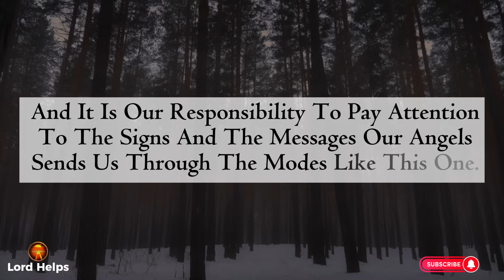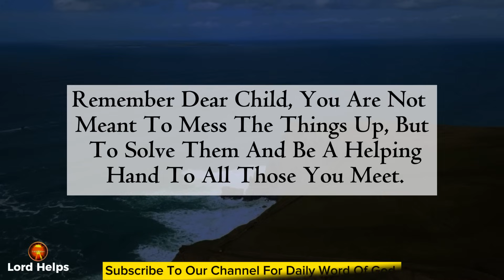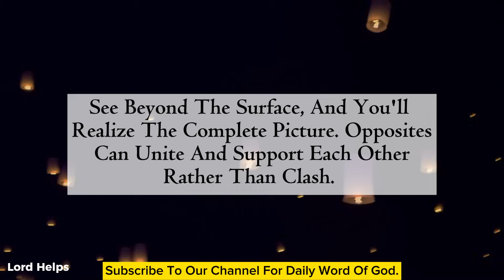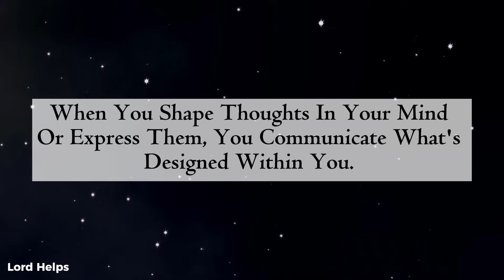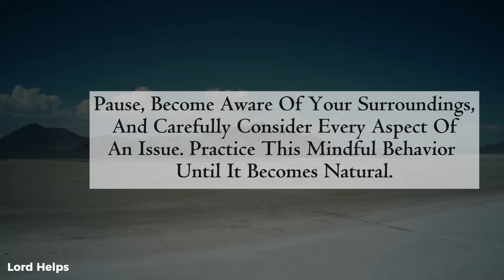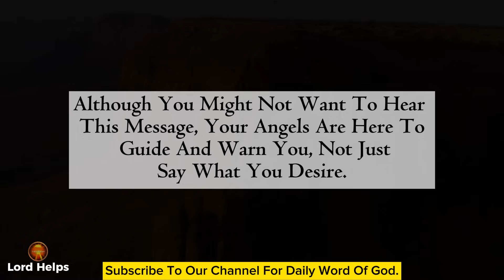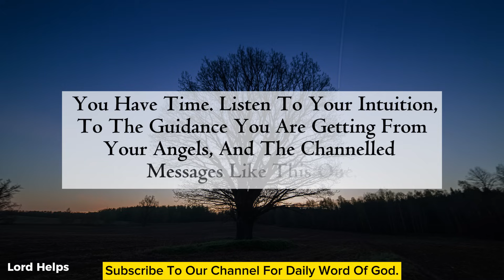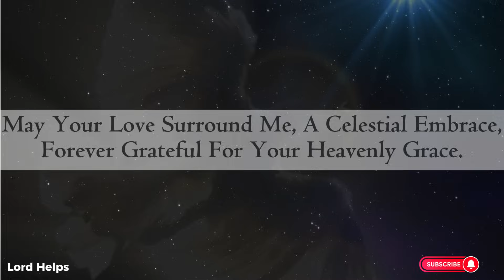🛑"YOUR ANGELS ARE SCARED FOR YOUR LIFE ON....." | God's Message Today Prophecy | Lord Helps Ep~1290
Brief Introduction Of This Video 👇👇

"Your Angels Are Seriously Sending An Urgent Update From The Realms Of The Spiritual World.
An Investigator Is Marching His Steps Toward Your Home, For A Reason That May Haunt You!
A Picture Is Being Viral, And Your Angels Are Alerting You To Be Aware Of The Circumstances Happening Around You.
This Is A Channelled Message From Your Angels, So, Dear Listener Keep Listening And Stay Tuned Until The End And You Will Discover The Message That Is Being Conveyed From The Spiritual Realm.
Your Angels Are Saying-
“An Investigator Is On It’s Way With A Picture In His Hand, Coming Directly To Your Home, Because He Is In Doubt..
Try Stepping Away From Your Angry Self And Switch Perspectives. Listen To Your Intuition, As Your Angels Are Attempting To Guide You.
When You Sense A Mistake Approaching, Take A Break, Retreat, Reflect, And Breathe. You Have Time. Listen To Your Intuition, To The Guidance You Are Getting From Your Angels, And The Channelled Messages Like This One.
Stay Aware Of All These Signs And Message And Ultimately Make A Decision To Choose Your Path Ahead, As Your Intuition Guides You.
Trust That Angels Will Guide Your Intuition On The Right Path, And Exactly Where You Are Meant To Be.
Now, If You Trust In Your Angels, Let’s Offer This Beautiful Prayer To Our Angels-

Credits:
Footage licensing: Canva Pro/ Pixabay
Edits: Lord Helps team
Speaker: Ros (Lord Helps team)

1》 This video is made for Teaching/Motivational purposes.
2》This video has no negative impact on anyone. (Inspired by Joel Osteen)

Team,
Lord Helps